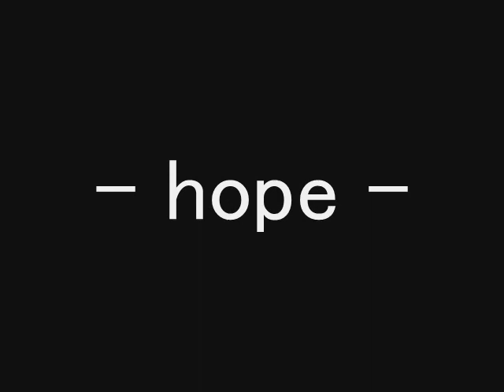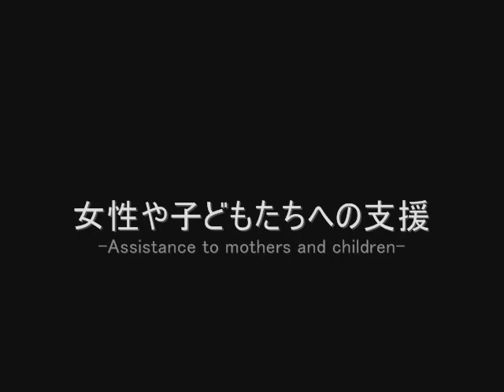Kuraran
WFP: World Food Programme
SFP: School Feeding Programme